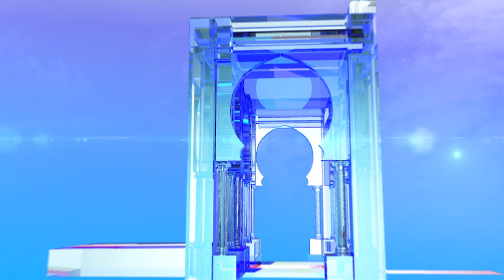بن قرينة يتعهد من البليدة بالقضاء على الفساد وضمان الحريات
الجزائر (وأج ) - تعهد المترشح للاستحقاقات الرئاسية المقررة في 12 ديسمبر القادم, عبد القادر بن قرينة,  بولاية البليدة, ب"القضاء على الفساد والظلم" و"ضمان الحريات لمختلف فئات المجتمع".